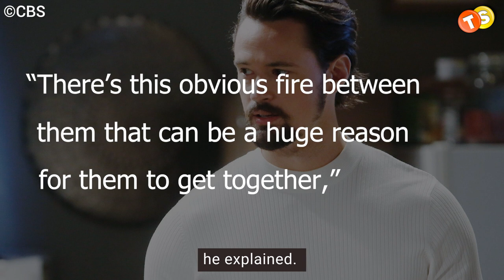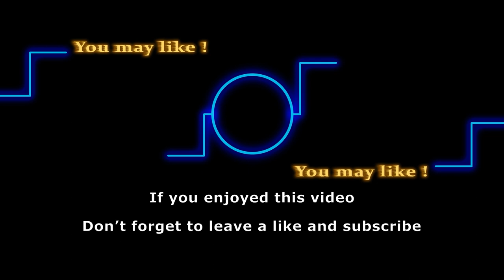Thomas’ new B&B love might infuriate fans! Matthew Atkinson teases shocking romance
Thomas Forrester has had a hard time on the Bold and the Beautiful for a few years now. Since Matthew Atkinson took over the role in 2019, the designer has been on a downward spiral, to put it lightly. He hasn’t been particularly lucky in love. His wife, Caroline, died, leaving him alone raising Douglas. His former flame, Sally, escaped town. He almost tied the knot with Zoe but their romance was doomed from the beginning. The only thing that’s been consistent in his life is his intense obsession with Hope. And you might agree that it is getting a little stale.

Track: Cattle
Artist: Telecasted